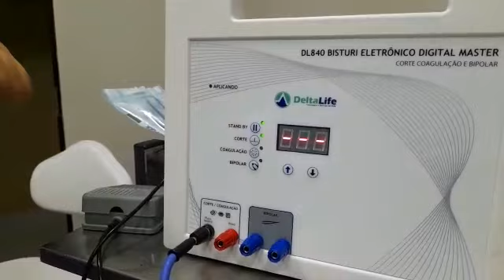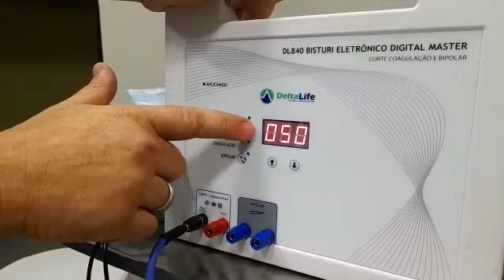VÍDEO 1 - Curso Delta Life de eletrocirurgia!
Prof. Chico Pupo é professor de Cirurgia Veterinária desde 2003
Fez Residência, Mestrado e Doutorado na FMVZ- UNESP Campus de Botucatu - SP
Os vídeos desta série foram gravados como material didático para o curso de eletrocirurgia patrocinado pela empresa Delta Life